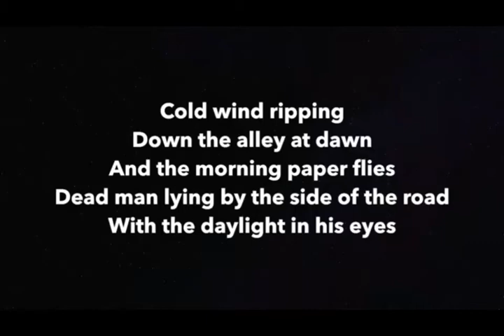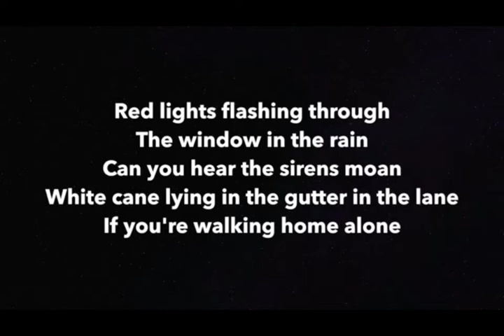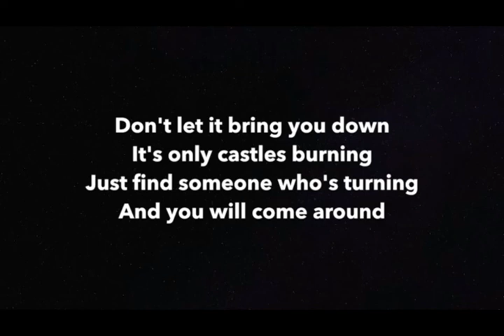In Harmony Studio Offers Up Ron Wade's Living Room Karaoke On "Don't Let It Bring You Down" (3a)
Alternate Demo #3 Ultra-High

The backing track on this song, was provided by Dana Morrigan Karaoke, and all their rights and the rights of CSNY are preserved herein, with no intent to commercialize, unless further agreed.

"Fair Use" allows research and educational benefits, and In Harmony, has a proven track record in the Science Of Harmonics, and further demonstrated all theories, by replicating over 230 recording artists, creating harmonic explosions, through frequency matching. It is groundbreaking research, and all efforts are a continuation, of that voice development.

My voice is a little over 6 month's old, and needs a lot of material to fully develop, which builds in several additional protections, as a unique or "one of a kind" skill set.